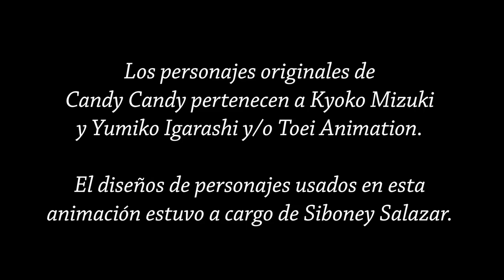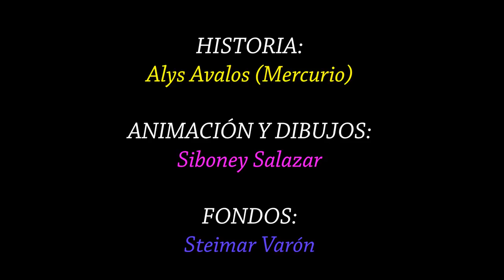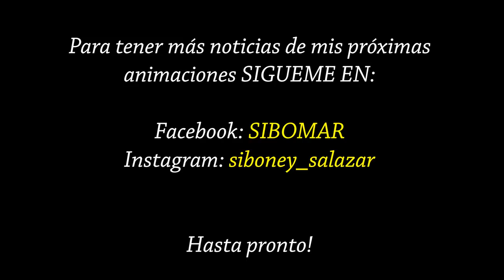Candy Candy REEV - _El Fin de un Mito_ Parte 6